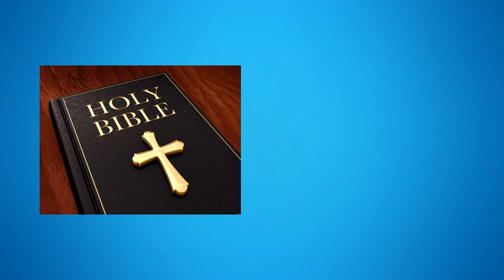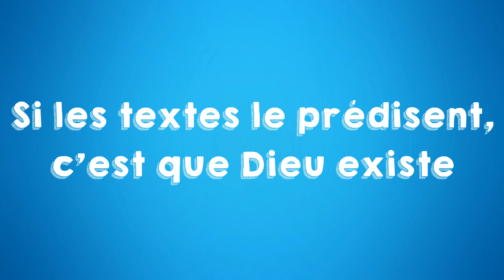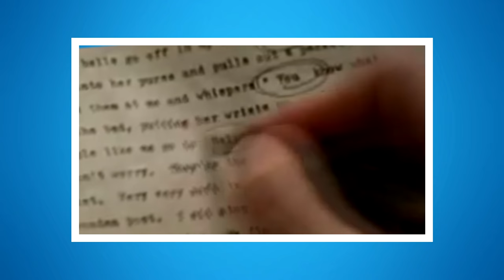POURQUOI JE SUIS ATHEÉ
Ce contenus est libre de droits (Open Source)